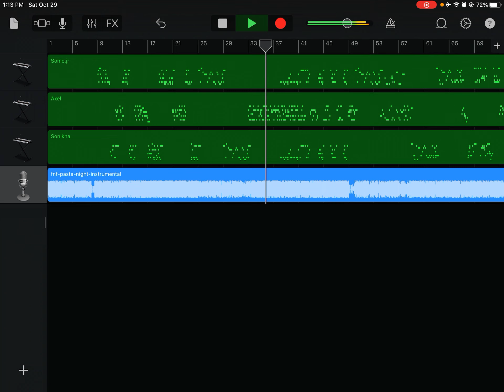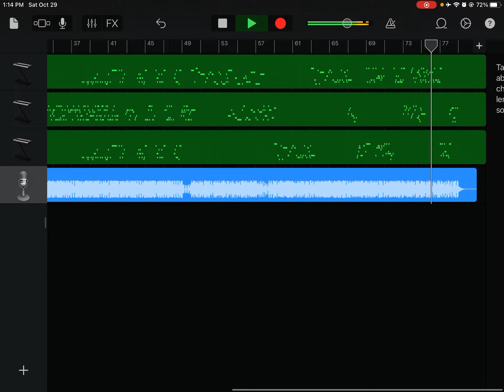“Family game night” (Pasta night but @MarXCosmicAmbition_760 Me And @axelsonicsson7160 Sing it)